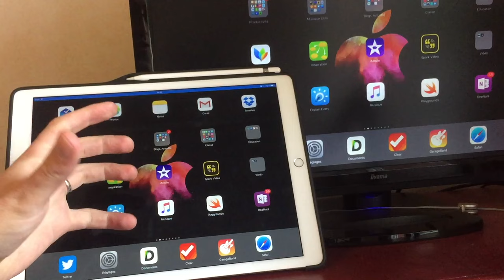AirPlay ? Comment ça marche ?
Voix et guitare enregistrées avec le micro Bird